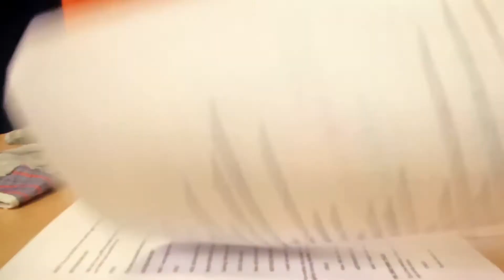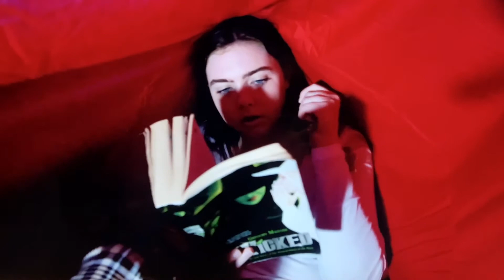Not Another Fairytale Film Promo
Hi! We are third Year film students looking to raise some money to make our disseration film!

Director: Shana Beggs
Producer: Ella Rees
DOP: Maddie Whitehorn
Camera Assistant: Joe Douglas
Sound Operator: Jake Ronan
Editor: Katie Thomas